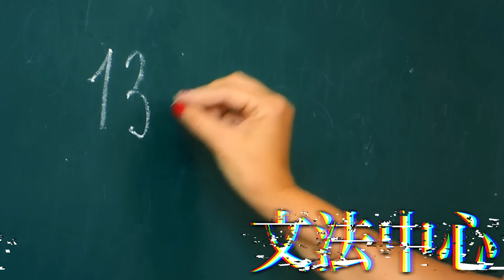【危険】体育座りをしたら○にます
追記：体育座りしなかったら俺あと2メートルくらいは身長高かったんかな
編集：(マイコちゃん)

ファンレター・プレゼントの送り先はこちら↓
〒150-0002